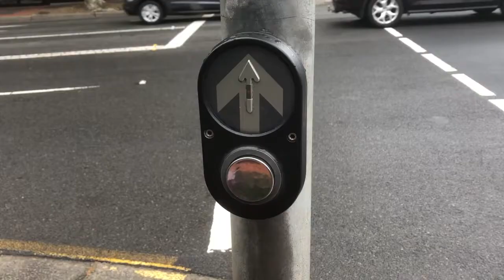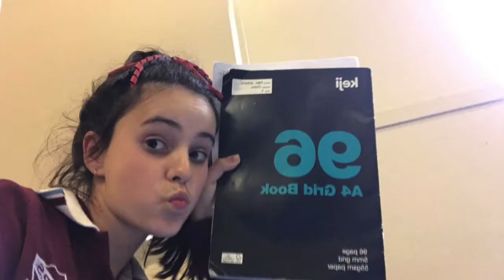school mufti day vlog